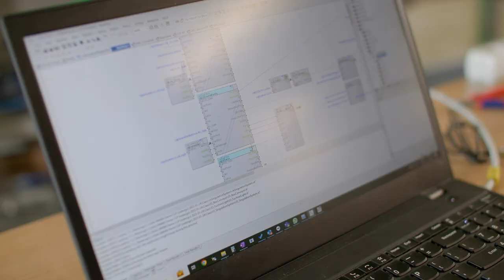CPS Case Packing Systems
Working at Case packing systems